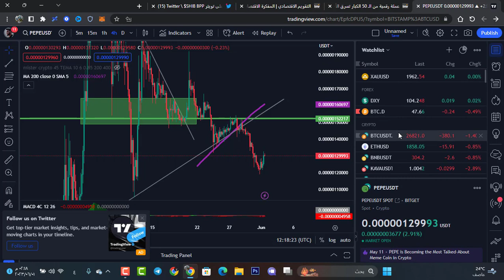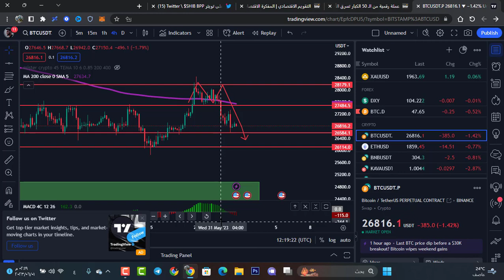أرتفاع قادم و تحليل عملة pepe الى أين ؟ البيتكوين يتجه الى هذه المناطق